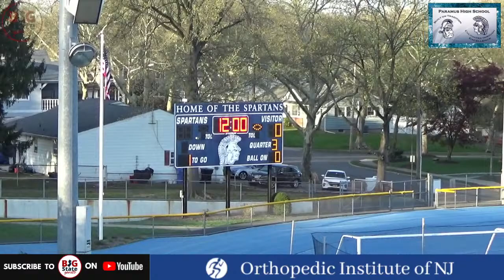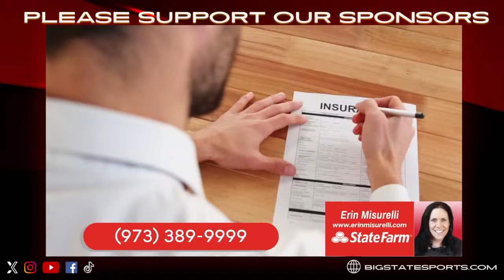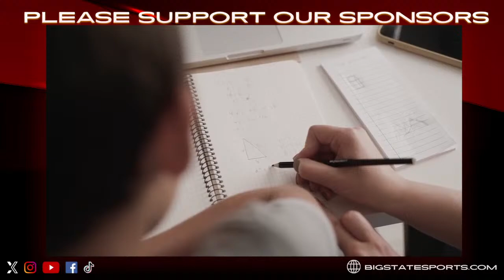Boys Lacrosse: Northern Valley Demarest vs Paramus